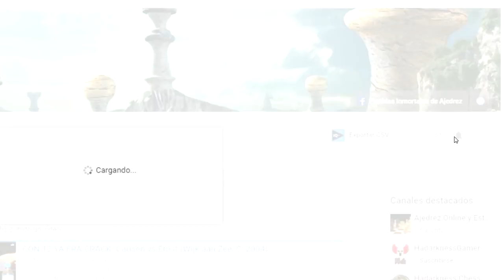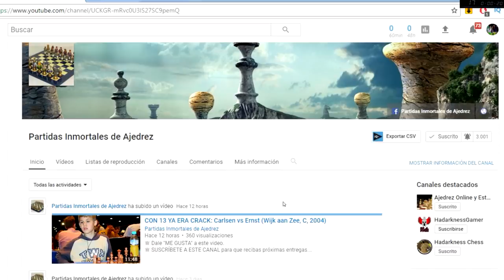AlphaZero aplasta a Stockfish con la Pareja de Alfiles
¿Te gustaría jugar como Bobby Fischer? ¡Entonces adquiere el curso del GM Igor Smirnov en español! ¡Yo ya lo tengo y de verdad es fantástico y se aprende mucho del gran genio norteamericano! ¡Además conseguirás un extraordinario descuento del 50% entrando al siguiente enlace especial solo para seguidores de “Partidas Inmortales de Ajedrez”!